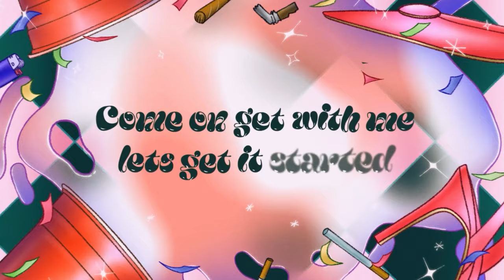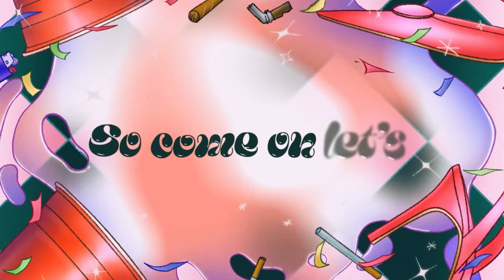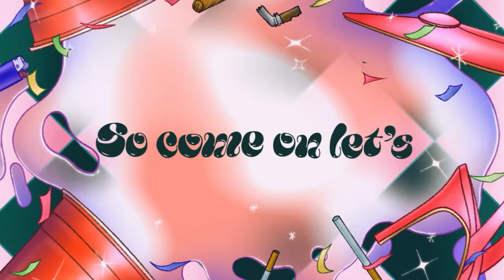Mikaila Murphy, Sam Watson, Nashad Davis - Slide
Music video by Mikaila Murphy, Sam Watson, Nashad Davis performing Slide. Mikaila Dancer LLC